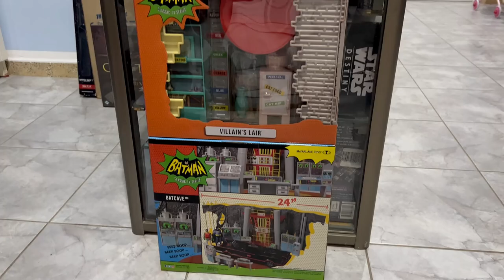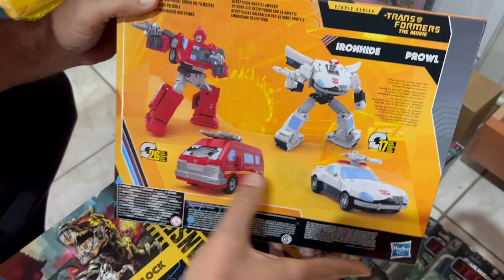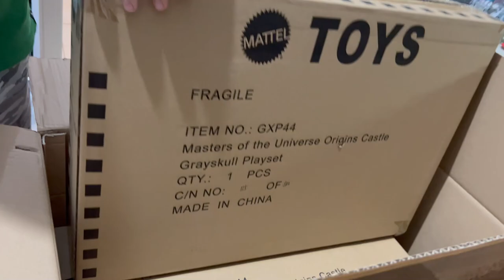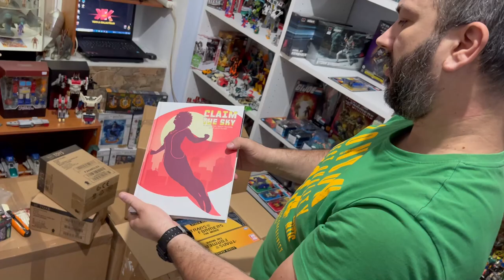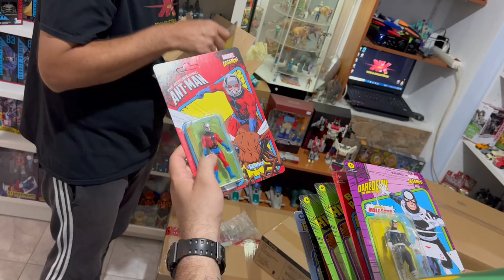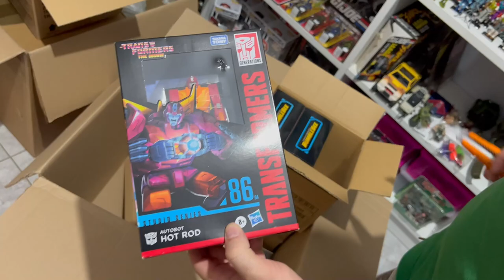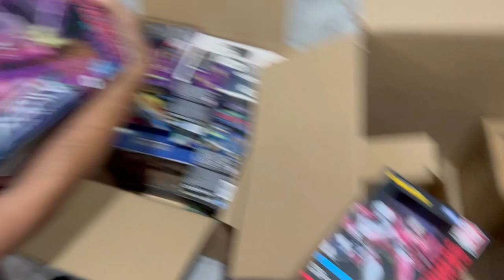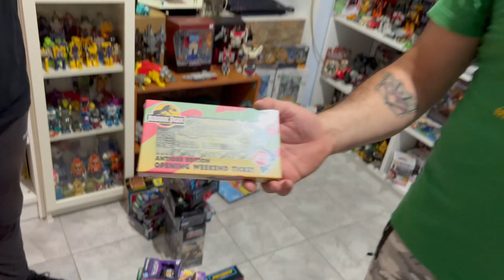ΜΕΓΑΛΗ ΠΑΡΑΛΑΒΗ ΠΑΙΧΝΙΔΙΩΝ ΚΑΙ ΣΥΛΛΕΚΤΙΚΩΝ ΕΙΔΩΝ ΣΤΟ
👉FACEBOOK EPIC RETRO TEAMS
   1) Retro Video Games Greece

                                                           - GOPRO 9
                                                           -EKEN H9R
                                                           PHOTOSHOP